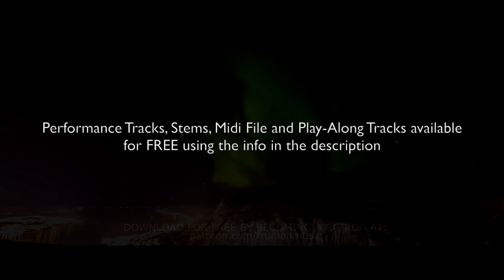You Deserve It (Drum Play Along) [J.J. Hairston and Youthful Praise] [Instrumental] LYRIC VIDEO